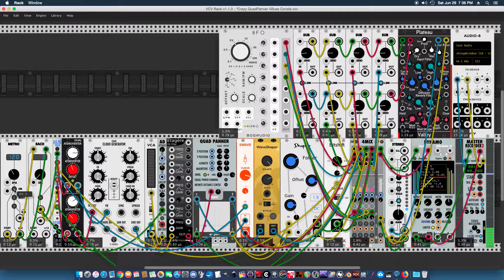QuadPanner Waveshaping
This patch is a test of using NYSTHI QuadPanner and other modules like waveshapers, waveforlders and bitshifters to modulate sounds textures in a fake pan surround.

This is just a simplified version of the Crazy QuadPanner 4Buss Console.